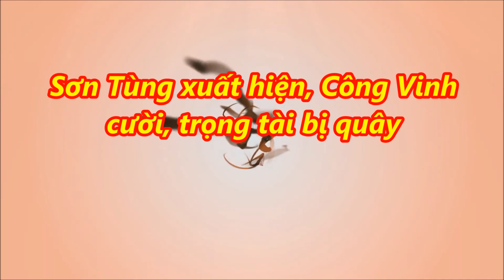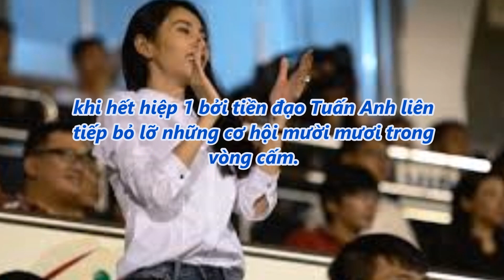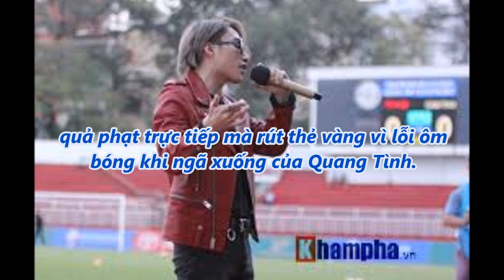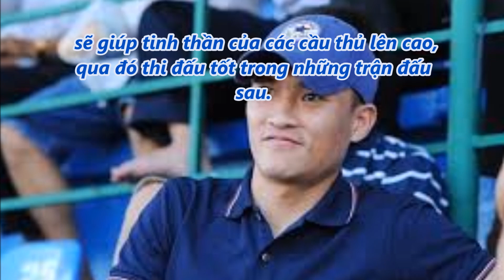tin tức 24h - Sơn Tùng xuất hiện, Công Vinh cười, trọng tài bị quây